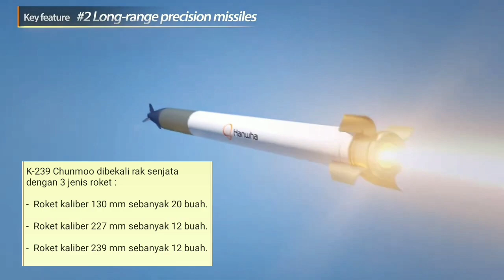Tarik minat Indonesia, K239 Chunmoo, Sistem Peluncur Roket Multilaras Buatan Korea Selatan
Angkatan Darat dan Korps Marinir Korea Selatan saat ini diperkuat dengan sistem artileri roket buatan lokal yang disebut sebagai K-MLRS (Korean Multiple Launch Rocket System) atau K-239 Chunmoo.

Proyek K-239 Chunmoo ini, dimulai tahun 2009 oleh Hanwha Group dan selesai pada akhir 2013. Sistem ini dikembangkan untuk menggantikan MLRS K-136 Kooryong yang sudah menua.

Pada Oktober 2014, Korea Selatan mengumumkan pembelian 58 unit K-MLRS. Lalu, pada Agustus 2015 angkatan darat Korea Selatan telah resmi sebagai pengguna pertama.